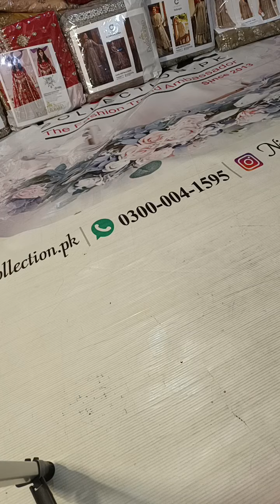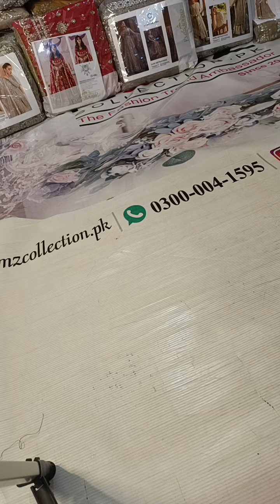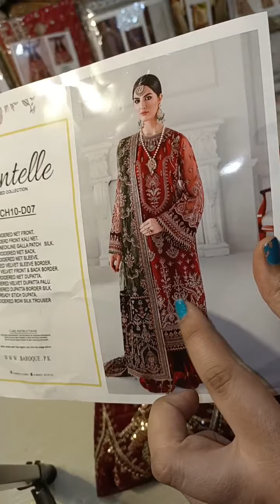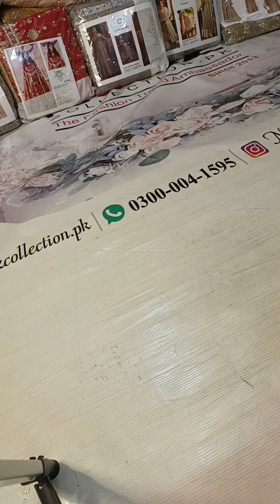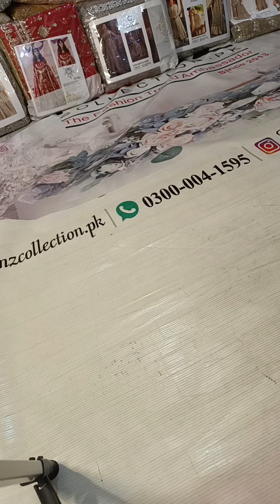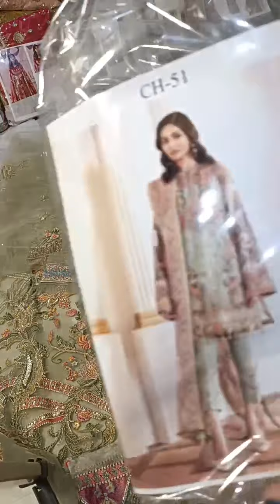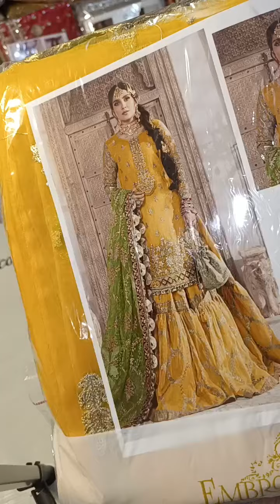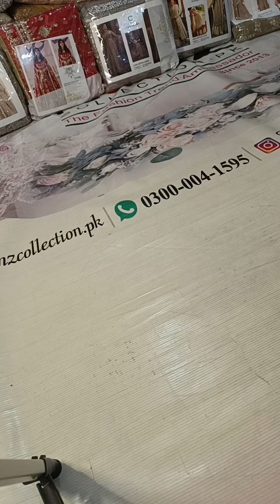2000 wali sale#trending#shorts#how #2022#wedding#indian#topquality#discount@NimzCollectionpk